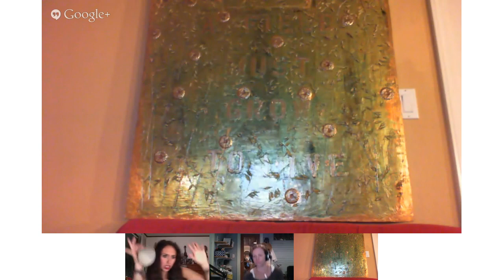This Week in Science (TWIS) LIVE! - Episode 425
Dr. Kiki, Justin, and Blair explore the world of science with a few of the past week's popular stories: Ready For Flight, Cockatoos With Smarts, Spiders... with Personality!, Dolphins Have Names, Instagram... For SCIENCE!, Rats And Mice Are Nice, Stem Cells From Urine!, Exercise Changes You, Making Earth Hotter Faster, Sunlight Hydrogen Factory, And Much More...